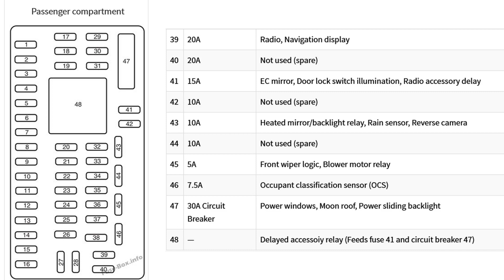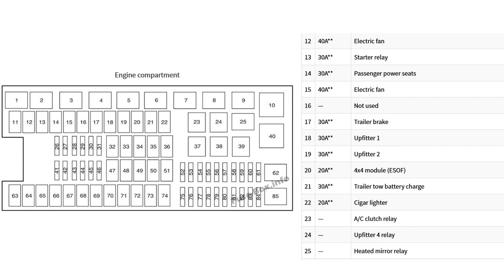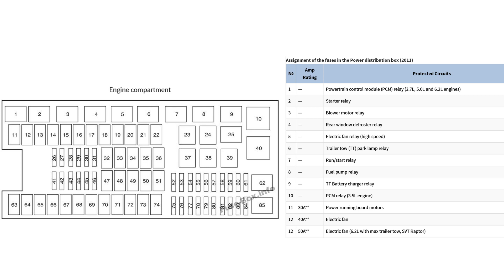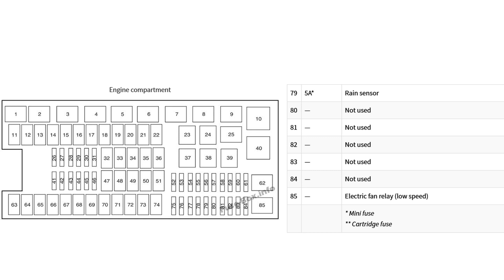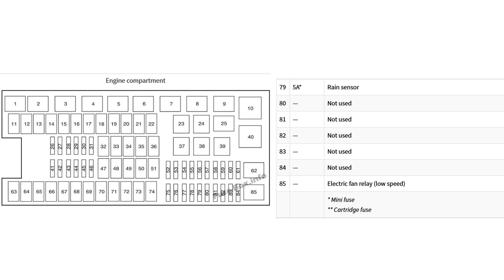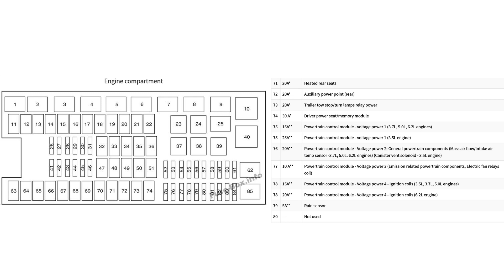Ford F150 (2009-2014) fuse box diagrams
In this article, we consider the twelfth-generation Ford F-150, produced from 2009 to 2014. Here you will find fuse box diagrams of Ford F-150 2009, 2010, 2011, 2012, 2013 and 2014, get information about the location of the fuse panels inside the car, and learn about the assignment of each fuse (fuse layout) and relay.